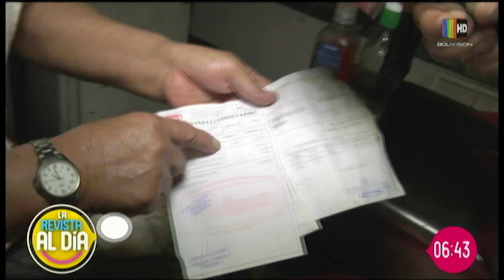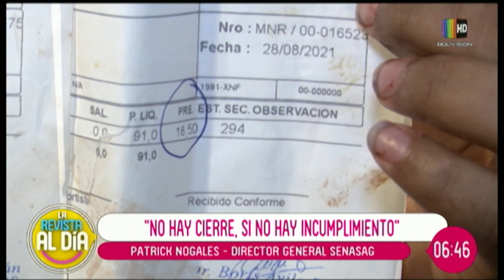Controles a centros de remate.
El Director General de Senasag, Patrick Nogales, indicó que el Senasag se comprometió hacer una auditoría especializada.